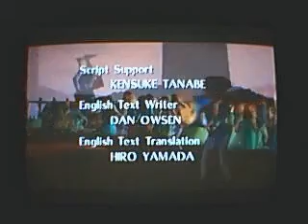Let's Play Ocarina of Time Restricted, Part 39 - The Fated Showdown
This is it, the final battle! Will I be able to finish this game with all of these restrictions or die trying?

Credits are also included, but...I'm not QUITE finished yet.